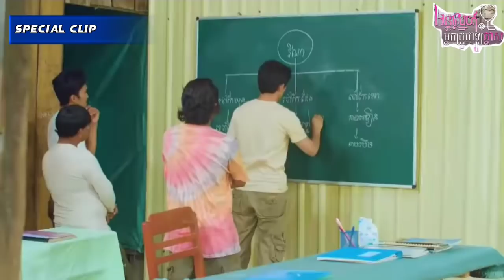ស្រុកភូមិកាន់តែច្របូកច្របល់ហើយ! ឈុតពិសេសពីរឿង |មន្តស្នេហ៍អ្នកគ្រូពេទ្យឆ្នាស